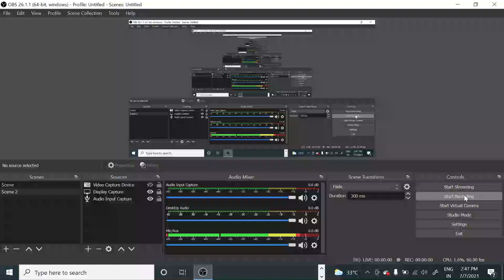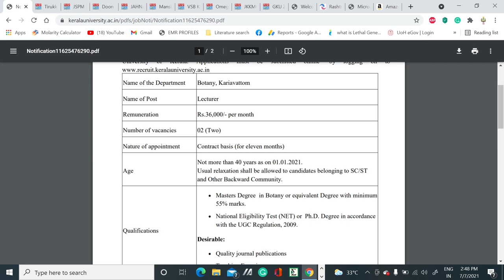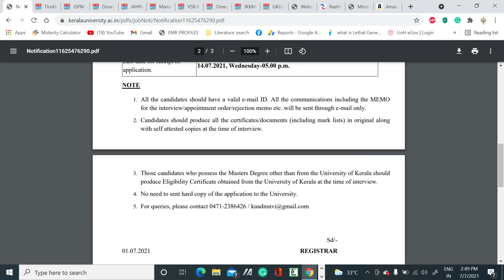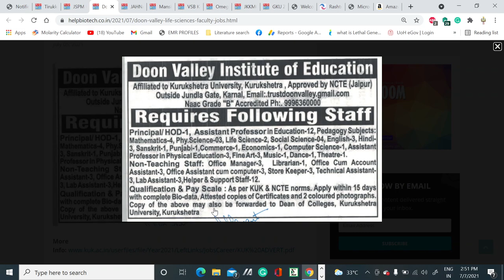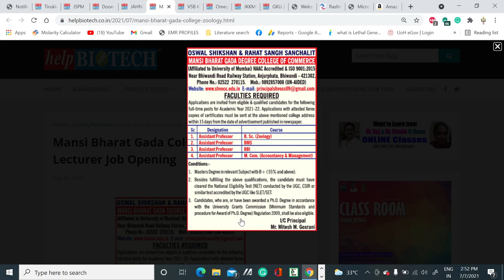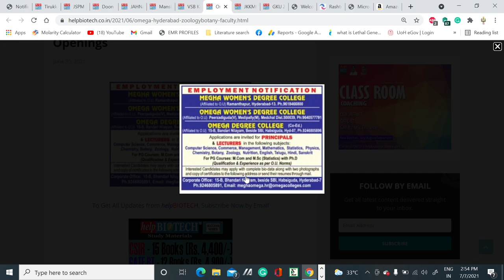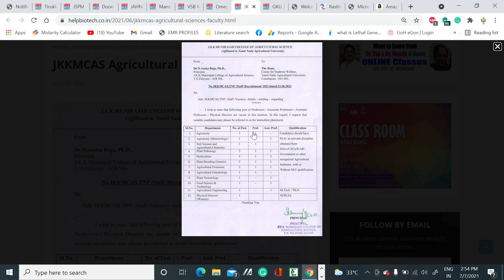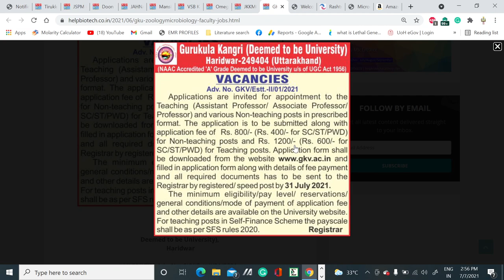Multiple Assistant Professor/ Lecturer Vacancies across India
In this video, we have discussed the Multiple Assistant professor and Lecturer positions across India. So if you are eligible for the post then grab the opportunity.